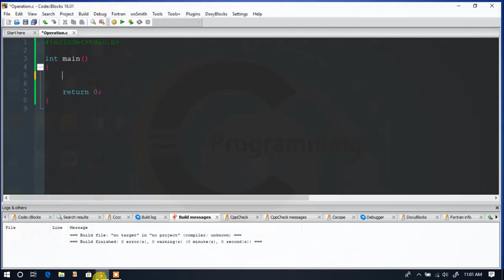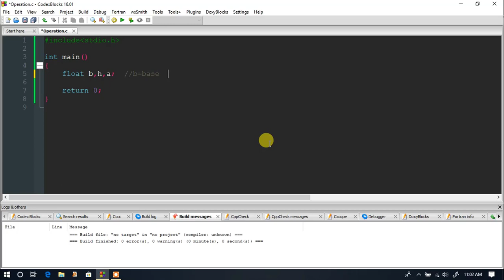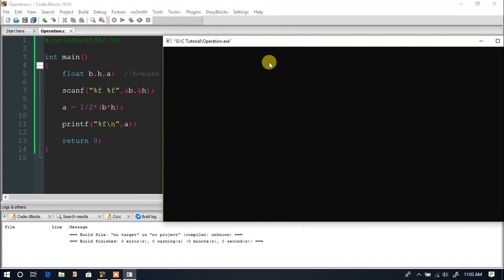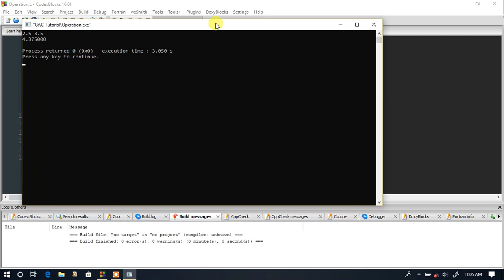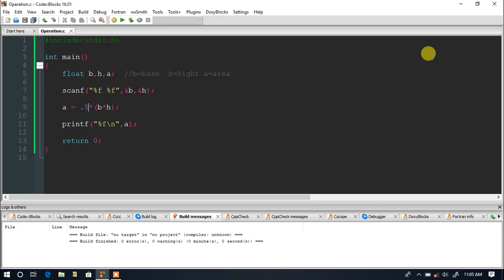C programming Bangla - 13 Area calculation using C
Title: Area calculation using C

In computer programming, a loop is a sequence of instruction s that is continually repeated until a certain condition is reached. Typically, a certain process is done, such as getting an item of data and changing it, and then some condition is checked such as whether a counter has reached a prescribed number. This video is about sum of 1 to n using while loop. We take a loop start from 1 and end in n and store the in a variable in sum.